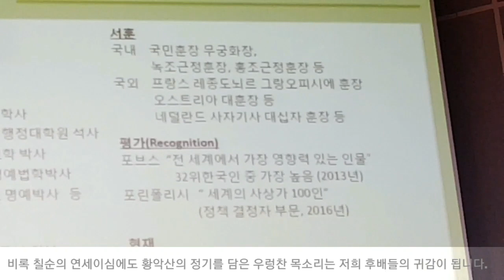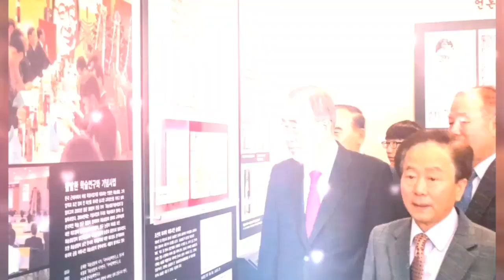H. E. Ban Kimoon's Visit to Gimcheon High School (영문 캡션)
This documentary video recorded H. E. Ban Kimoon former UN Secretary General's visit to Gimcheon High School for lecturing on the subject of "UN and Global Leadership" to the students.

This video was made by Cheolghee Kim.